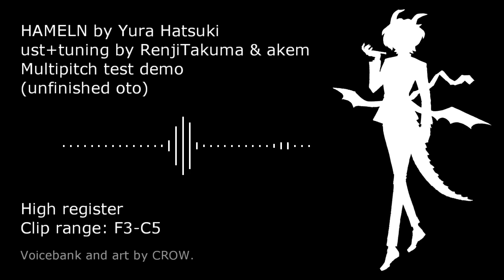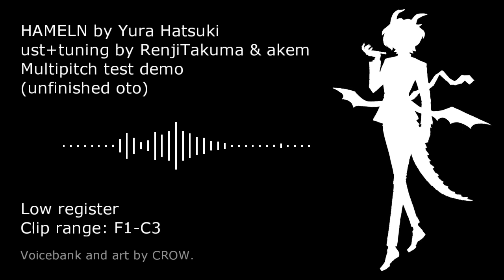i recorded a multipitch voicebank on my phone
hey check out recstar here: (it is the app i recorded this voice with)

the only reason the old version was so Crunchy was bc of the bg noise in my recording environment RIP but we have a crisp clear 8pitch update